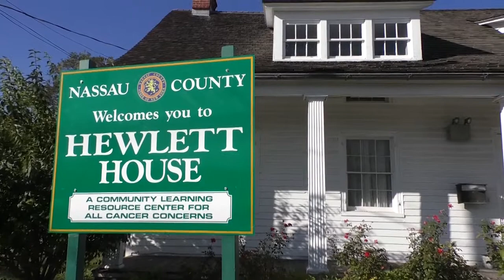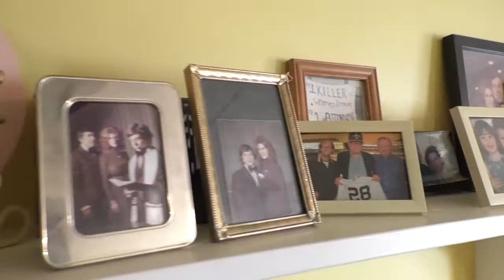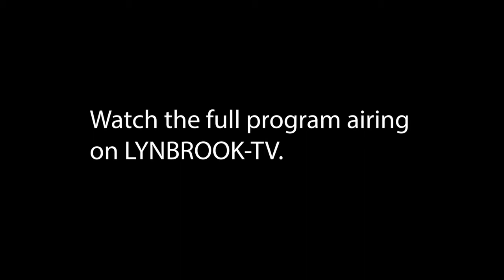Hewlett House - quick look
A quick preview of our talk with Geri Barish of Hewlett House